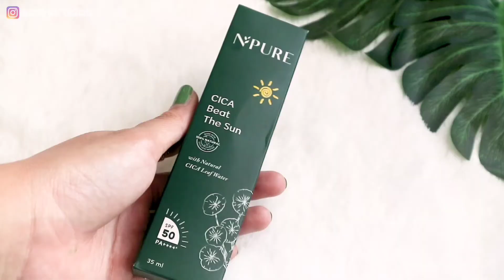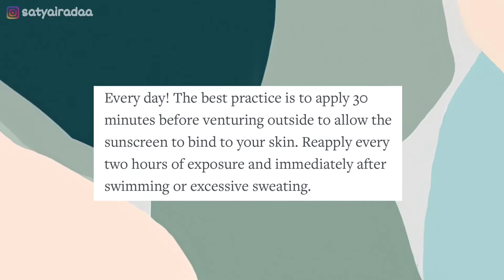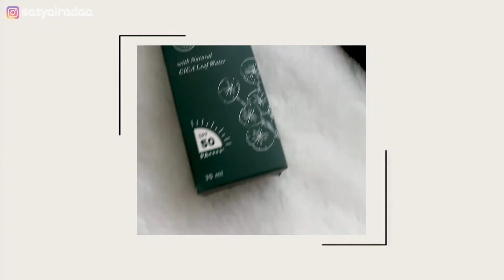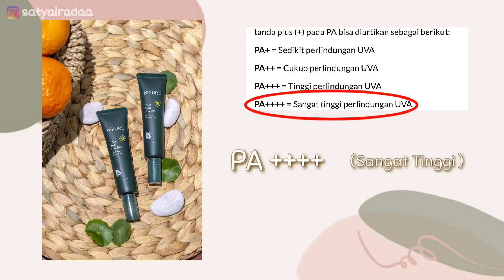BAHAS TUNTAS SUNSCREEN: SPF, PA+ & Cara Pakai ? | Satya Irada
You can watch in HD ^_^

Hola, hyung & ngab!
Divideo kali ini aku mau sharing nih sama kalian seputar sunscreen. Anw sekalian aku mau rekomendasikan sunscreen fav aku baru-baru ini dan akan aku kupas tuntas juga kenapa bagus alasannya apa dan apa aja kandungannya. Oh iya disini aku jg mau sharing tentang apa itu SPF dan PA 😉👌

Buat yang tanya:
Apa itu SPF?!
Apa itu PA?!
Cara Pakai sunscreen yang bener gimana ya?
Belinya dimana? Disini

Pastiin untuk NoSkipSkipClub guyss 😁👍 Semoga kalian suka sama videonya. Enjoyyyy!!

Let's be my friend!

Just Info:
Canon EOS M3 (lensa bawaan)
Backsound: NCM
Editing App: Adobe Premiere